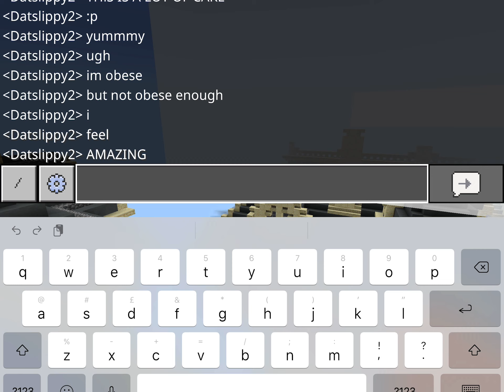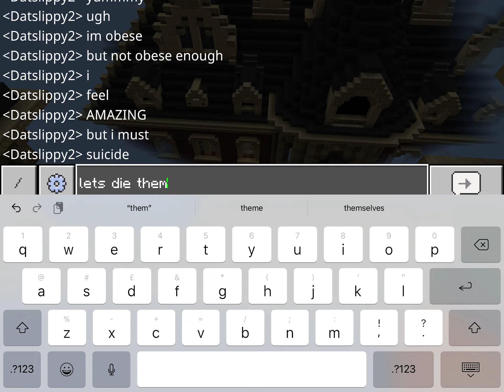When Minecraft wants you too live